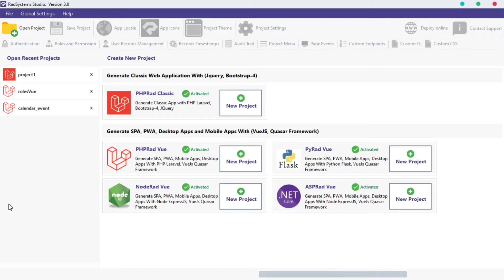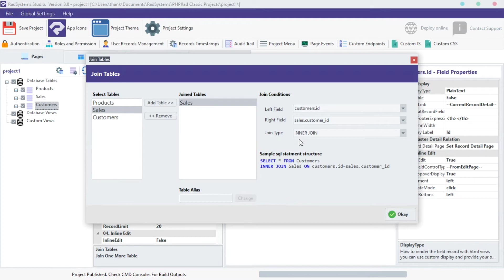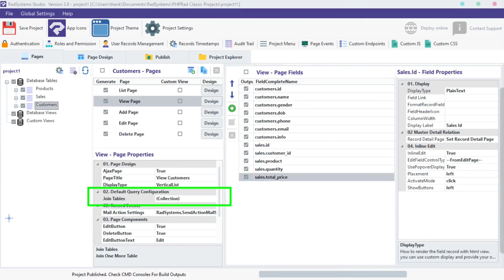Default Query Configuration in View Page Property | RadSystems Studio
Radsystems Social media pages